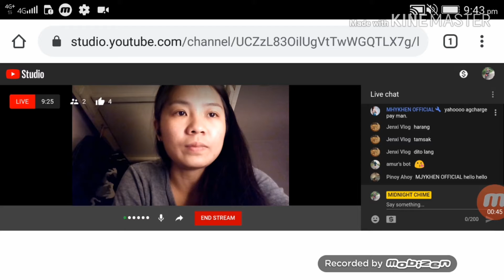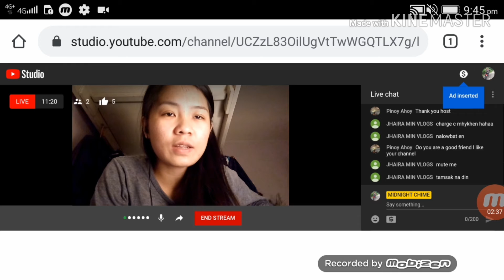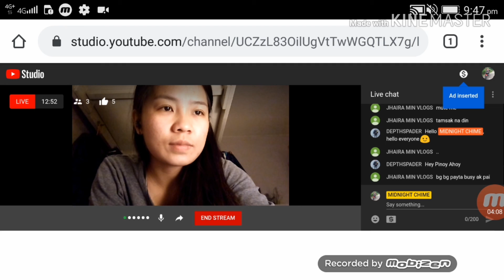𝘏𝘰𝘸 𝘵𝘰 𝘐𝘯𝘴𝘦𝘳𝘵 𝘈𝘥𝘴 𝘸𝘩𝘪𝘭𝘦 𝘓𝘪𝘷𝘦𝘴𝘵𝘳𝘦𝘢𝘮𝘪𝘯𝘨 /𝘊𝘩𝘳𝘰𝘮𝘦 𝘓𝘪𝘷𝘦 /𝘠𝘰𝘶𝘛𝘶𝘣𝘦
Ang  video na ito ay pagtuturo kung paano po mag insert ng Ads sa inyong Live Stream sa YouTube na di na kailangan yung bagong pasok lang ang manood.Ad breaks po kung tawagin at mas madali po sa atin na makontrol at dagdag din na income habang naka livestream po tayo.Bring your live streaming to the next level.